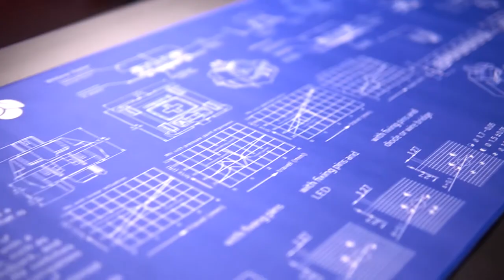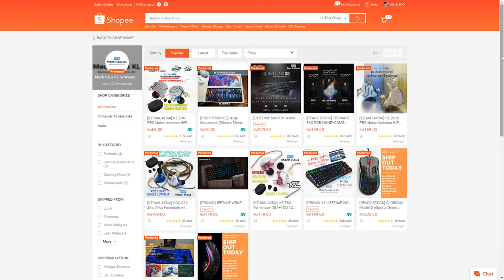Oversized Mouse Pad | Deskmat | Mech Haus KL by Wayne Cheah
Aku nak share barang baru yang aku beli dari shopee seller favourite aku, Mech Haus KL by Wayne Cheah